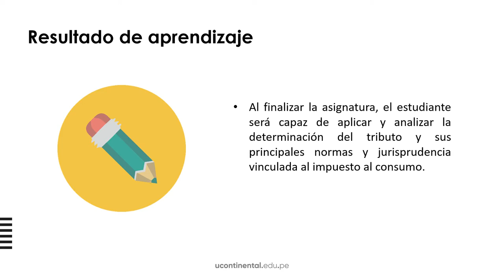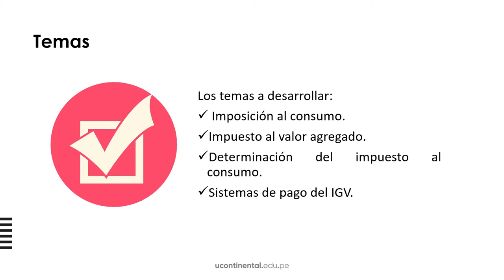Presentación de la asignatura: Imposición al consumo